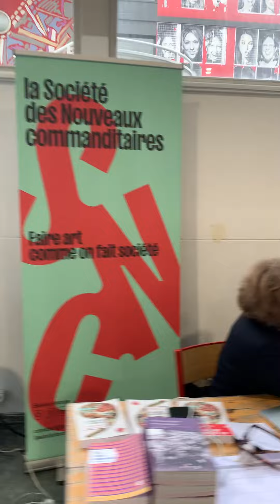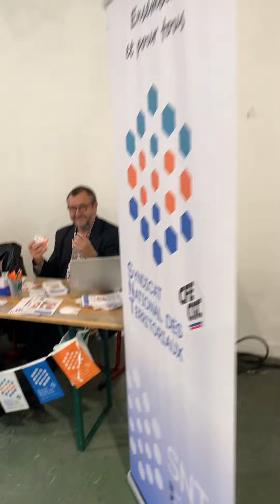La 🗣️Place publique🗣️ de Université d’automne de la 🟥FNADAC🟥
Voici les orgaisations présentes sur Université d’automne de la 🟥FNADAC🟥
🗣️Les Éditions de l'Attribut - NECTART · DARD/DARD · PANARD
🗣️Le Syndicat national des territoriaux
🗣️La GMF Assurances
🗣️Artcena
🗣️Show manager
🗣️Up Coop
🗣️La CASDEN Banque Populaire
🗣️Les concerts de poche
🗣️Le quotidien de l’art - Artips
🗣️La société des nouveaux commanditaires
🗣️Le Centre national de la fonction publique territoriale (CNFPT)
🗣️L'Observatoire des politiques culturelles
🗣️Le fonds de dotation CTC (Culture, territoire et coopération) - la FNADAC - les associations adhérentes
🗣️La librairie

     🐸 Axe 1 Environnemental
     ⛵️ Axe 2 Europe
     🗳️ Axe 3 Démocratie culturelle
     🔬 Axe 4 Culture scientifique

2️⃣4️⃣ ateliers conférences
1️⃣2️⃣ partenaires
9️⃣ membres du comité de pilotage
3️⃣ partenaires organisateurs
7️⃣ partenaires médias
1️⃣1️⃣ associations organisatrices
1️⃣5️⃣ stands sur la place publique
Plus de 8️⃣0️⃣ intervenant.e.s : Des artistes, des DAC, des chercheurs.ses, des politiques, des dirigeant.e.s d’associations, d’entreprise, d’institutions, avocats…

📍 au Césure, 13 rue Santeuil à Paris 5ème.

👉 La thématique reste plus que jamais d’actualité :
🤝 « Libertés, altérités, humanités : quelles politiques culturelles pour un lien durable ❓ »

Université d’automne de la FNADAC 🤝UDOF2024🤝
DAC Directeurs et directrices des affaires culturelles